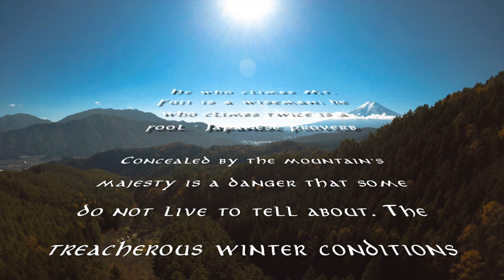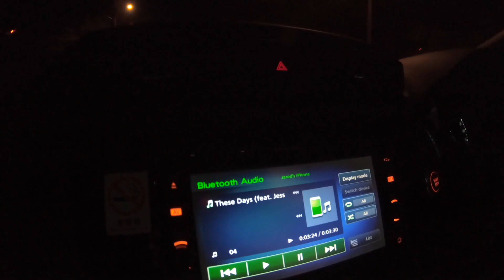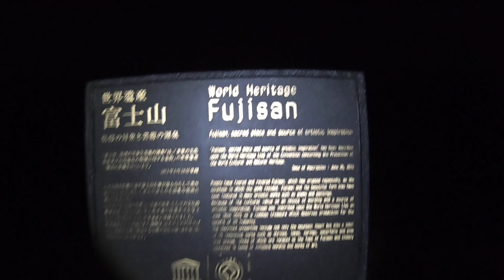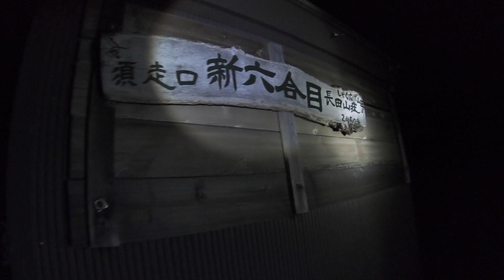AMAZING SNOWY SUNRISE at the TOP of MT. FUJI - Bullet Climb - 4K Hero 7 Black + Drone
After missing the Mt. Fuji climbing season in 2018 I struggled finding information regarding climbing the epic mountain in the off-season. I read that it was possible to climb in September, but rarely did I find recounts of climbs in October at least from recreational, ill-equipped climbers like ourselves. I mean, I finished a football practice 3 hours before undertaking the hike and my compadre had completed an international flight a few hours earlier so not only were we amateur climbers, but we were also not fully rested and prepared. Upon reflection, this lack of preparation (and inclement weather towards the top) prevented us from reaching the literal summit, but we were able to make it to the 8th station for the sunrise before weather turned us around. In saying that, we are here to tell you that it is possible to climb during the night from the 5th station to the summit... with proper preparation and some minor equipment upgrades. And that's what this video is intended to be - an informative recount of what it's like to undertake a midnight bullet climb of Mt. Fuji.

If you are thinking about doing this climb in mid October like we did then we have a few suggestions. Firstly, we recommend taking the Yoshida trail. We made the mistake of first going to the Fujinomiya trail which not only was closed, but had a road block 25kms out from the actual trailhead. Secondly, we recommend taking crampons to make the snowy trudge a little bit easier. There was one portion of trail which was icy, and although it was traversable in regular hiking shoes, crampons would've helped a lot. Thirdly, don't underestimate the cold temperatures at the top. It might be calm and warm enough due to a sheltered approach, but it really gets significantly windy and freezing cold the higher you go, so layer up!